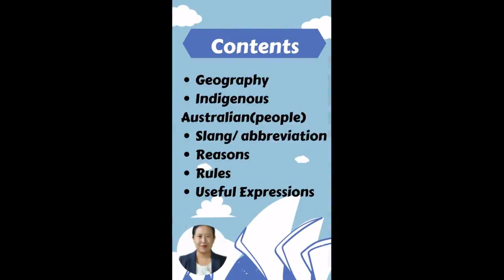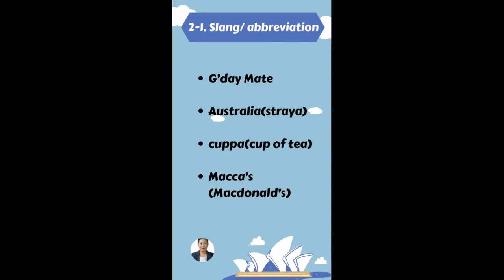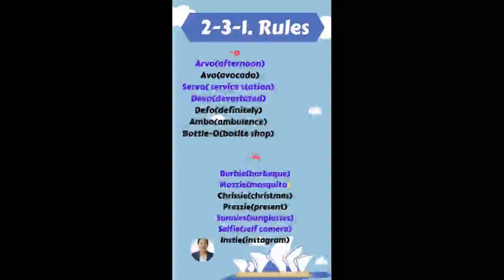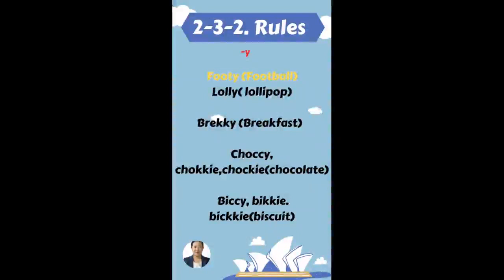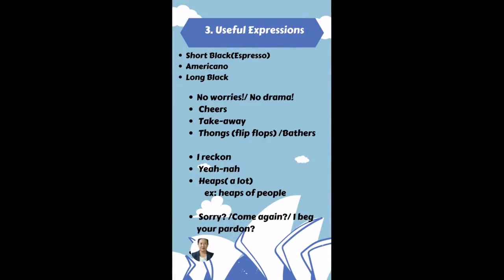[영어] 호주 영어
평소 알고 있던 영어와는 조금 다른 호주 영어!
호주의 지리부터 호주 영어의 특징까지 한 번에
학습할 수 있는 영상, 지금 바로 확인해 보세요!

본 영상은 NE능률 영상콘텐츠연구회 3기 정지영 선생님(금호중앙여고)께서 제작하여 공유해주신 자료입니다.

NE능률 수업지원센터 바로가기

00:00 인트로
00:38 Geography
00:53 Indigenous Australian
01:32 Slang / Abbreviation
02:12 Reasons
03:24 Rules
04:31 Useful Expressions
06:14 마무리